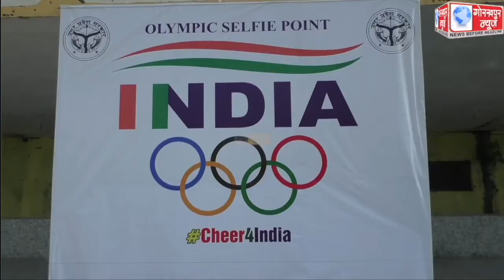टोक्यो ओलंपिक में शामिल होने वाले खिलाड़ियों से प्रधानमंत्री नरेंद्र मोदी ने वर्चुअल संवाद कर की उनकी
टोक्यो ओलंपिक में शामिल होने वाले खिलाड़ियों से प्रधानमंत्री नरेंद्र मोदी ने वर्चुअल संवाद कर की उनकी हौसला आफजाई,रीजनल स्टेडियम के खिलाड़ियो ने भी बातचीत का देखा सीधा प्रसारण,पीएम ने कहा,अपेक्षाओं के बोझ तले दबने की जरूरत नहीं, खुल कर खेले, और करे जीत हासिल